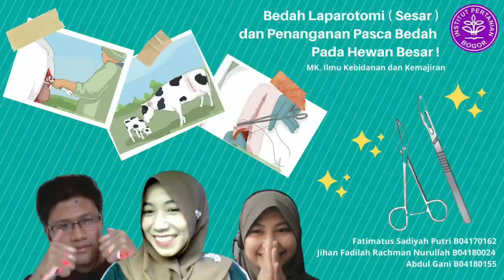24Dp2 Sesar dan penanganan pascabedah pada ternak UAS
24Dp2 Sesar dan penanganan pascabedah pada ternak UAS

1-Abdul Gani
2-Jihan Fadilah Rachman Nurullah
3-Fatimatus Sadiyah Putri